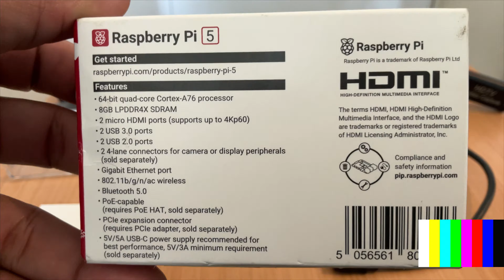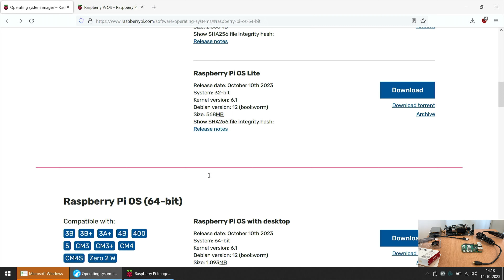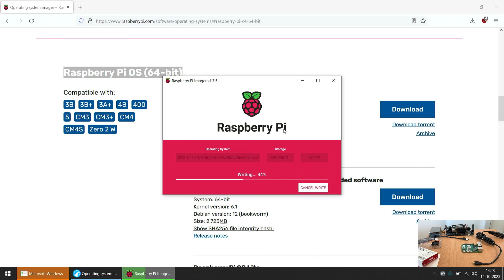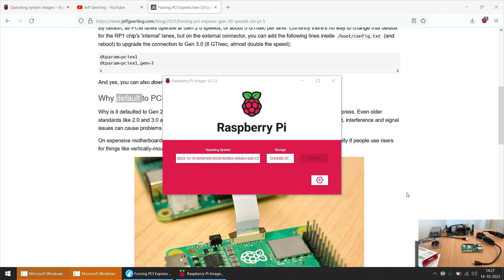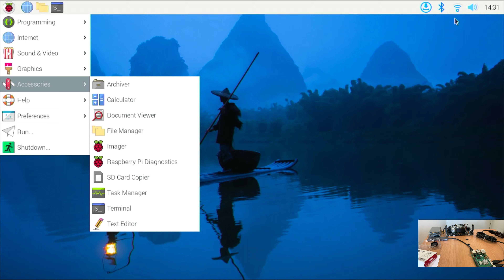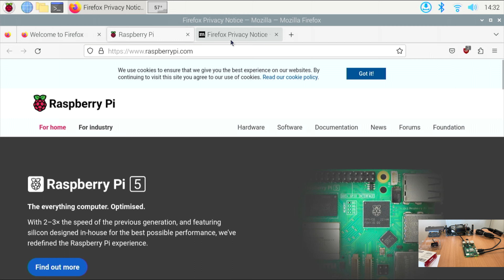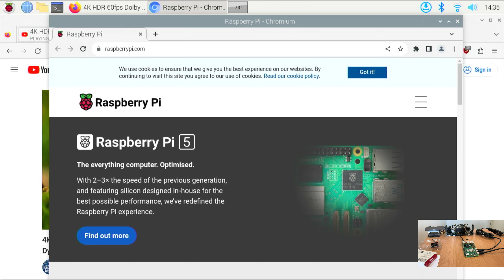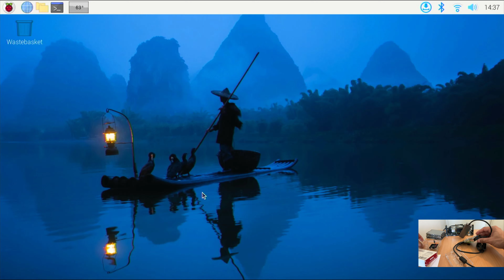Raspberry Pi 5 Review Rápido desde Chile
Logre poner mis manos en una RPI5 antes de su lanzamiento oficial en Chile. Aquí les dejo este pequeño review esperando a poder hacer algunas pruebas adicionales luego.

Nota: El video está acelerado a 1.5x en casi todo el video (para no aburrirlos con mi voz lenta) excepto donde pruebo el sistema operativo, allí está a la velocidad normal